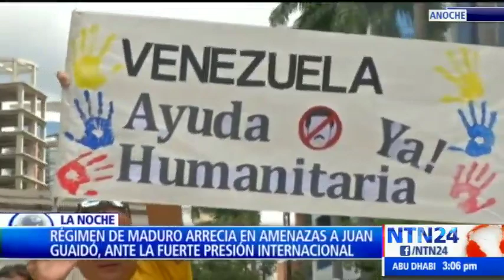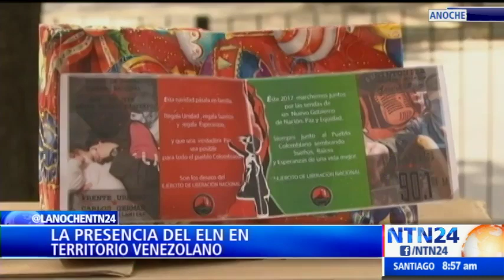En vilo ingreso de ayuda humanitaria a Venezuela tras negativa de Nicolás Maduro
En el programa La Noche, el diputado Carlos Valero, explica como avanza la logística para el ingreso de la ayuda humanitaria que prevee entregar la comunidad internacional al pueblo venezolano. El director general de la Fundación Redes, Javier Tarazona revela el contenido de la denuncia que presentó la Cancilleria colombiana, la cual devela la forma como operan grupos criminales colombianos como el ELN, el EPL y las disidencias de las Farc en Venezuela. El exsubsecretario adjunto del departamento de Estado de Estados Unidos y asesor del exvicepresidente Joe Biden Juan González analiza el significado que tiene en este momento la reunión que sostendrán en una semana el presidente de los Estados Unidos, Donald Trump y su homólogo colombiano Iván Duque.